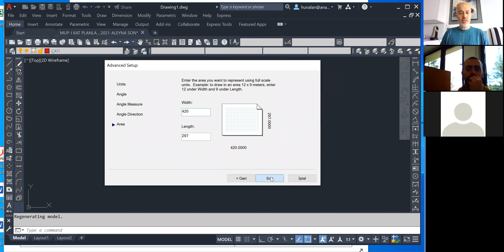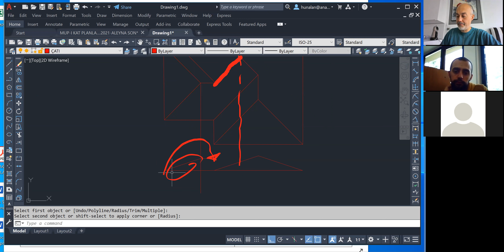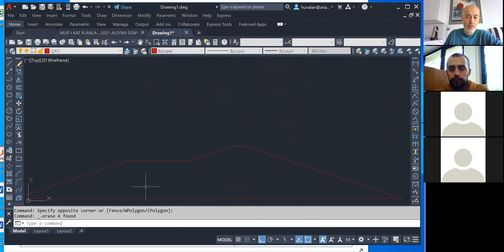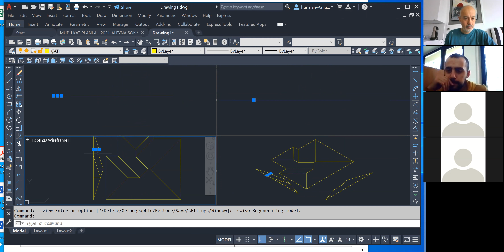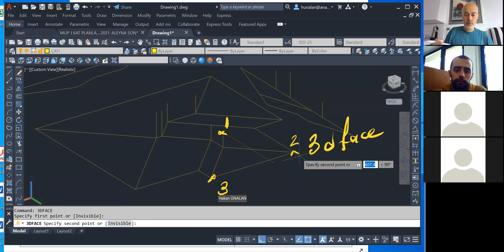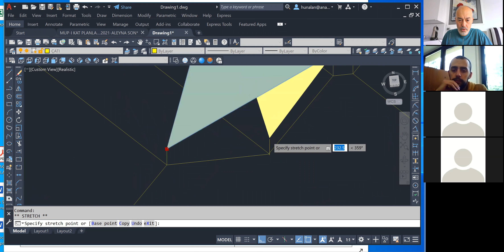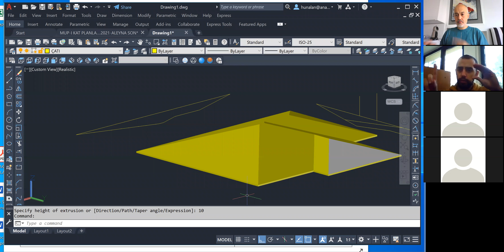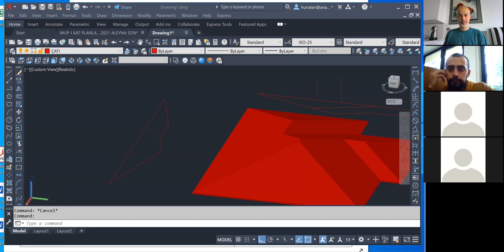BDC I 2021 12 21